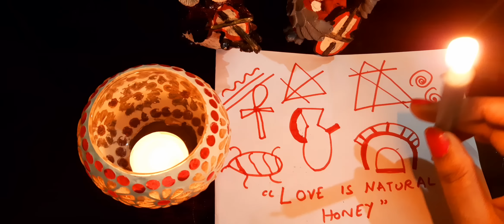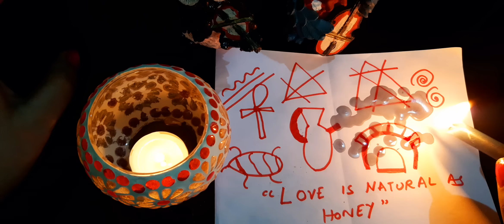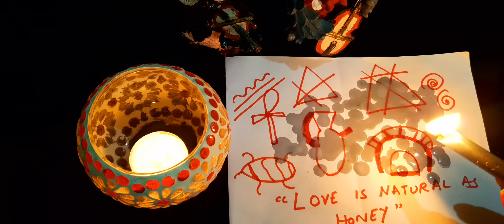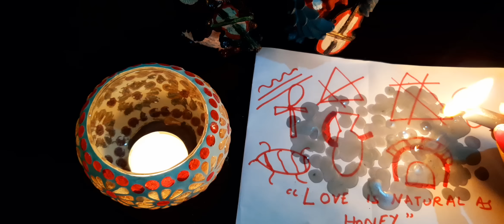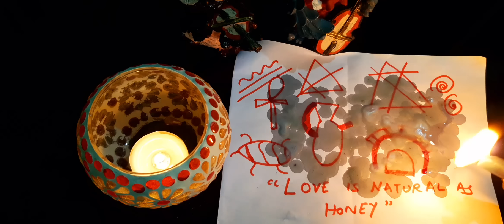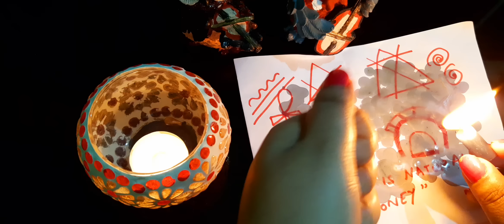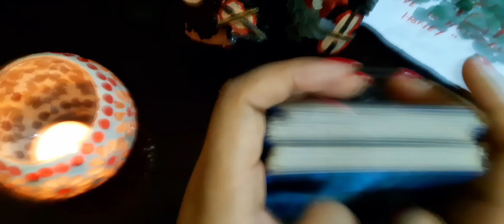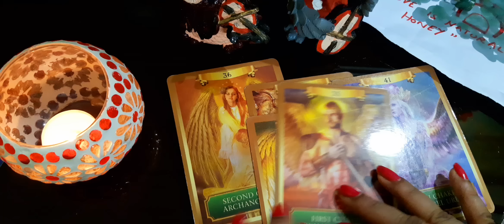🕯🥂बड़ा अंतिम निर्णय💯ULTIMATE FINAL DECISION OF YOUR PERSON🥂🕯TIMELESS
list=PLhCnkXTs0c_re6cdBJqi4Y0sKv4rD1Xyu